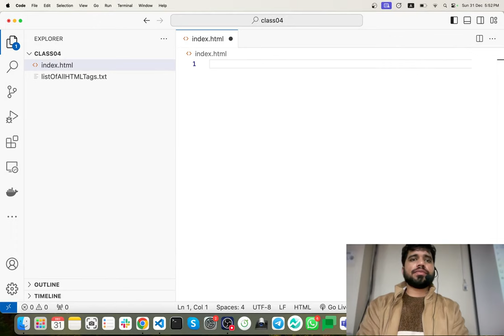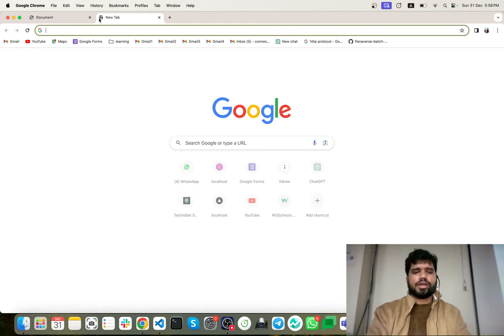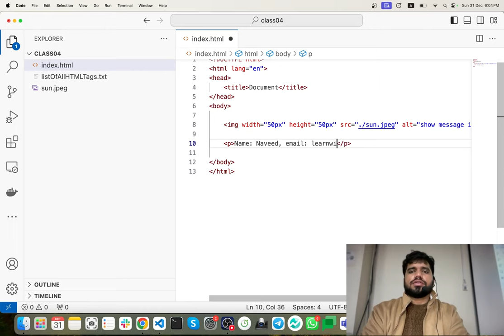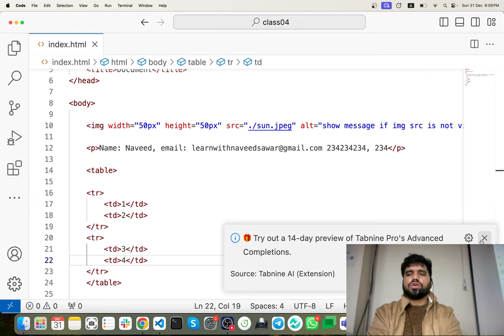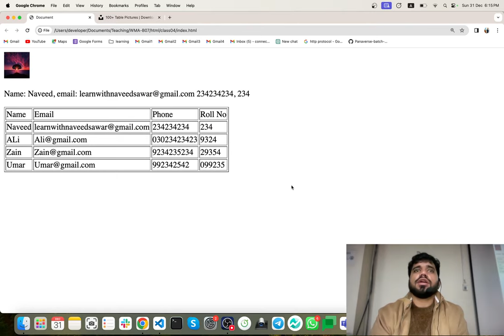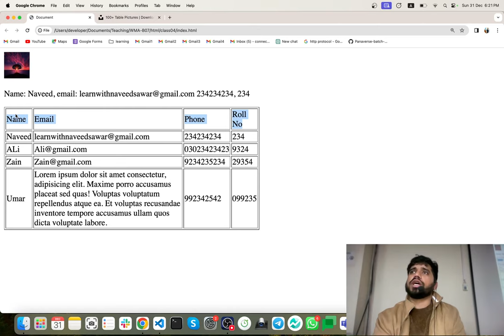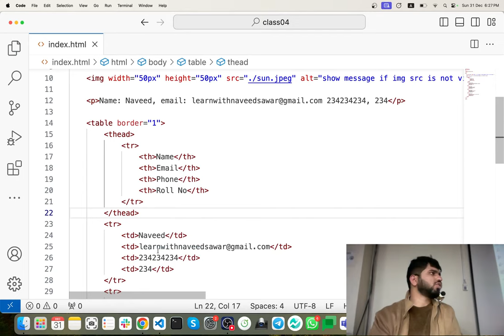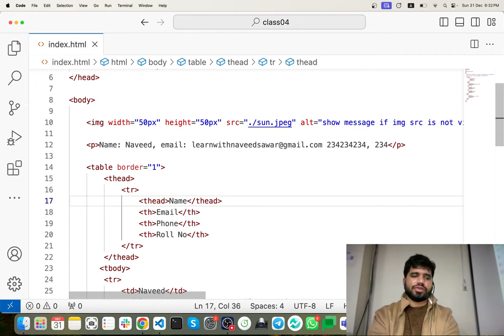#06: Table Tag in HTML | HTML Image Tag | HTML Tutorial 2024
#06: Harnessing the Power of HTML Table Tag and Image Tag

In Class 06, we'll explore the versatility of HTML, focusing on the Table and Image tags. Learn how to structure tabular data and embed images seamlessly into your web pages. Join us for a hands-on tutorial to enhance your HTML skills! 🚀🖼️
This is an HTML course for beginners. We are offering a premium course that is free and will discuss every single detail of HTML. At the start of this course, we discussed HTML introduction. Later we discussed HTML tags and attributes. In this lecture, we will learn the IMG tag of html5. We learn how to add images in HTML 5.
We will also learn table tags in HTML 5. How to add tables HTML 5. IMG tags and Table tags will be discussed in detail and will answer your all questions about HTML 5.